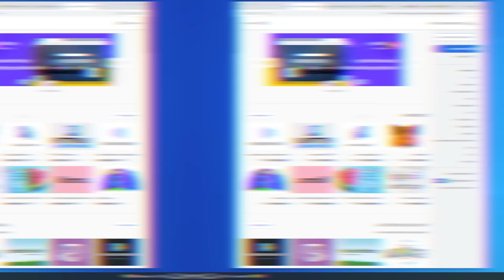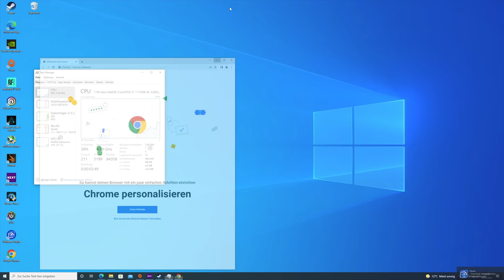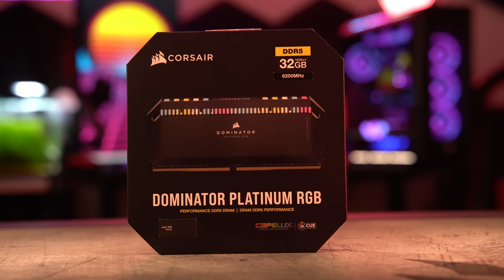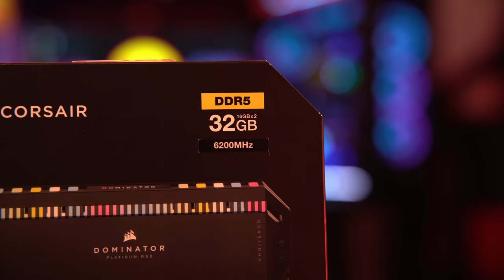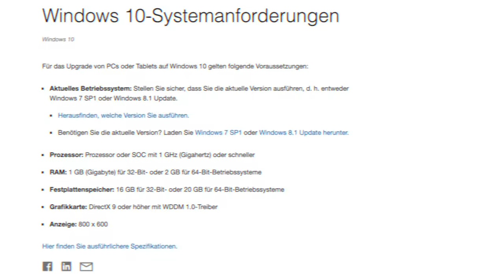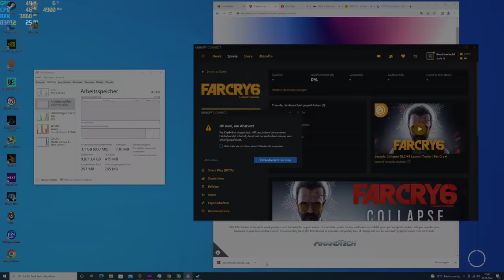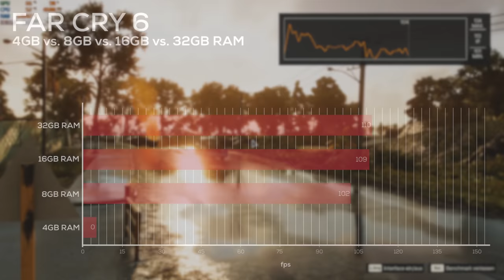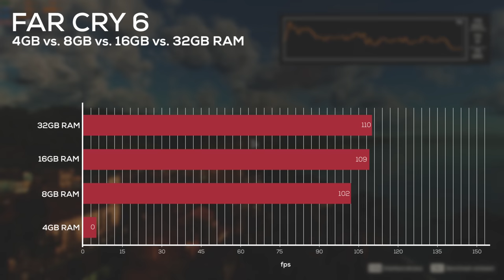WIE VIEL RAM BRAUCHT MAN 2022? Was bringt MEHR Arbeitsspeicher? 4GB vs. 8GB vs. 16 GB vs. 32GB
Wie viel RAM brauche ich 2022? Das ist eine Frage, die ich häufig gestellt bekomme. Es gibt aktuell z.B. Notebooks zu kaufen, die nur 4GB RAM haben. Es gibt "Gaming PCs", die nur 8 GB RAM verpasst bekommen haben. Viele Standard Gaming PCs haben 16 GB RAM und High End Systeme 32GB. Und daher ist die Frage: Wie viel RAM braucht man 2022? Genau das schauen wir uns in dieser neuen Folge "Was bringt eigentlich?" an!

✗ ORDENTLICHES 16GB Kit RAM
✗ Sehr günstiges 16 GB Kit RAM
✗ GÜNSTIGES 32GB Kit RAM
✗ Günstiges 32GB Kit RGB RAM
✗ Günstigeres DDR5 Kit
✗ DER mMn. schönste RGB RAM

👉  MEINE AUSRÜSTUNG